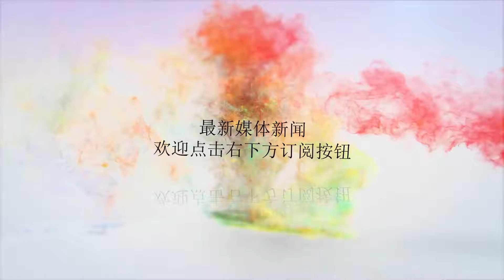伊朗军力比不上美方，但是如果交战，伊方也有自己的底气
谢谢！众所周知，最近的伊朗算是很出风头了，虽然他们一直被美所制裁着，但是面对这样大程度的制裁他们却依然非常强硬，并没有选择服软。但是面对这样的强硬，美方居然也没有采取更激烈的措施。可见，其实美方还没有打算对伊军进行打击，最多的还只是存在于口头上的，就比如说要求他们从叙撤离。可是就算伊军现在还没达成，美方却也并没有做一些强制行动，反而只是不停地发言。据称，伊军曾扣留了一艘美军舰艇，这是当时美军没有想到的事情。因为他们也知道伊军向来不怕自己，但是如果真的要对自己的舰艇进行拦截，那应该还是做不出来的。可是没想到，伊军还真就这么做了。虽然说伊军的军力确实比起美差了很多，但是他们自己也是有着底气在的，不然也不会做出扣留舰艇的行为。而带给他们底气的，就是他们的导弹。据称，伊军自己有导弹近6000枚，并且威力都不小。伊方自己也称，自己虽然没能力与美开战，但是自己有这些导弹，就完全不会怕美军。因为自己完全可以好好利用这些武器，对美军舰艇进行打击，并且肯定会有很大的效果。由此可见，伊军的军事确实比不上美，但是如果两方交战，其实伊军也不会惧怕。而美方也是因此，一直在避免着，他们也很清楚，如果伊军真的将这么多的导弹用在自己身上，自己也是应付不来的。